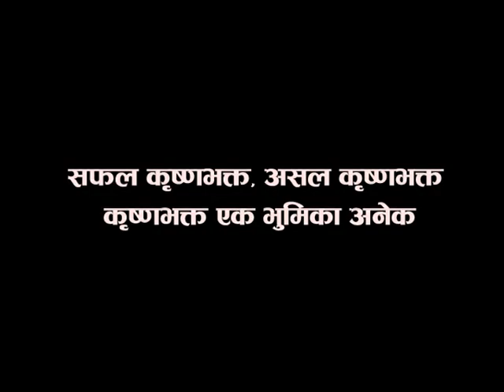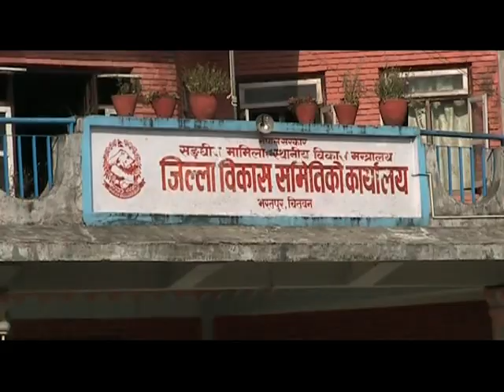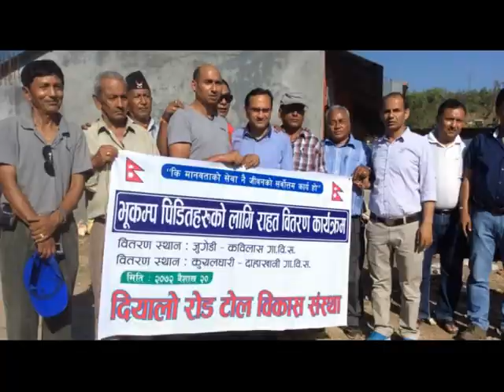Krishna Bhakta Pokharel Profile